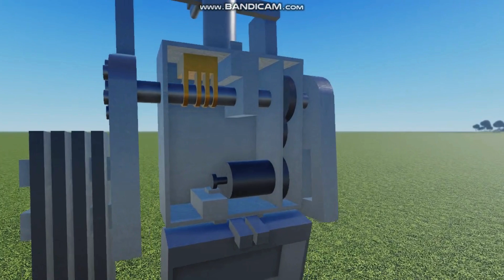I got bored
i got bored so i constructed crossing equipment with high detailed
gate inspired by a WC Hayes gate 3597
Bell inspired by a WC Hayes Type 0333 mechanical bell